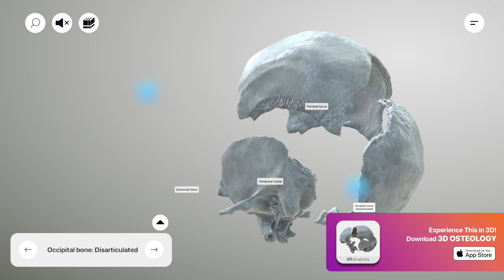The occipital bone: Disarticulated